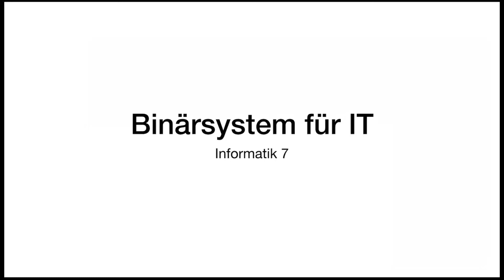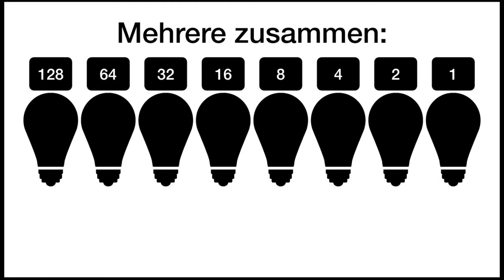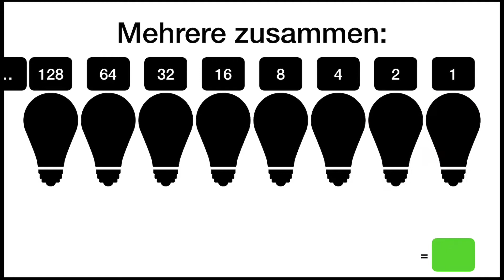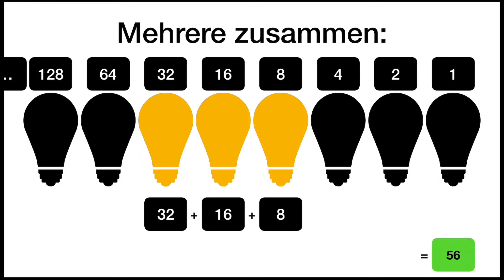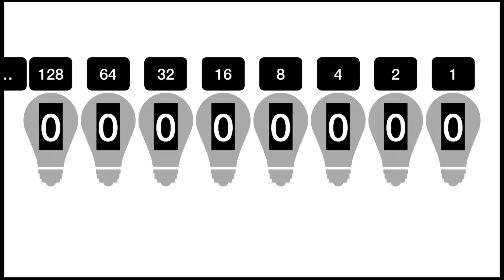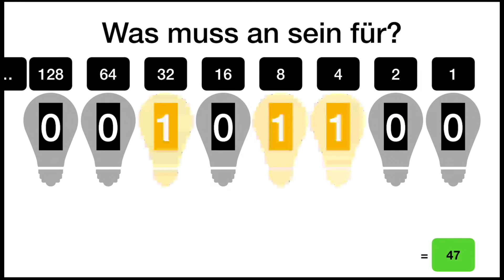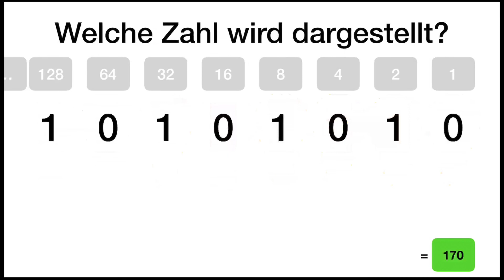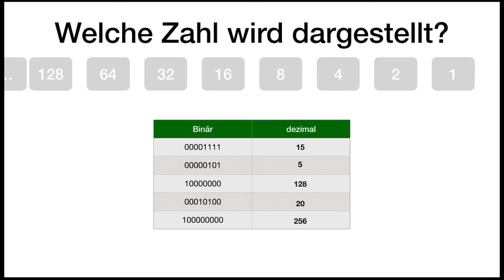Informatik 7 - Binärsystem für IT